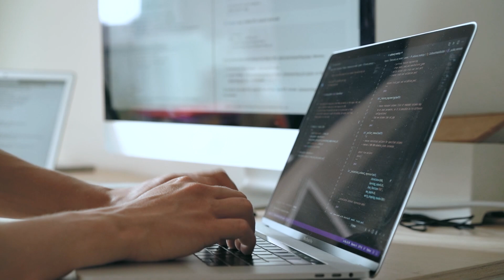5 Traits that Transform DevOps Engineers into Heroes! 🦸‍♂️💻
Whether you're a seasoned professional or just starting your journey in DevOps and Cloud Engineering, this video provides valuable insights into the holistic skill set needed for success in these dynamic fields.  🚀🌐💻